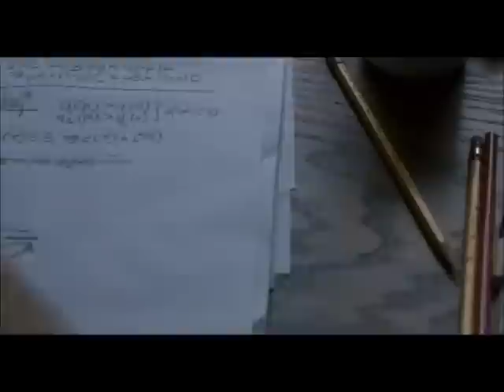Intro to Econs: Nash Equilibrium (A Beautiful Mind)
Was this really how John Nash found the Nash Equilibrium?